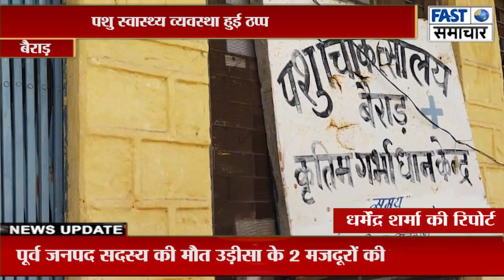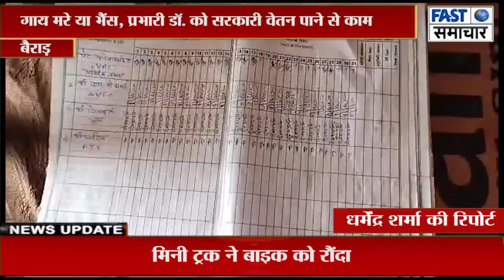गाय मरे या भैंस, प्रभारी डॉ. को सरकारी वेतन पाने से काम,पशु स्वास्थ्य व्यवस्था हुई ठप्प